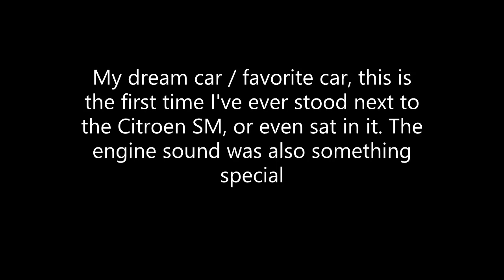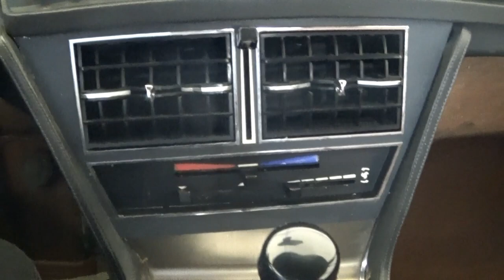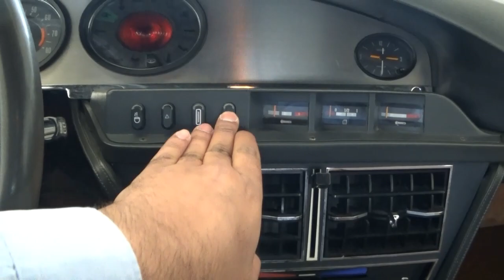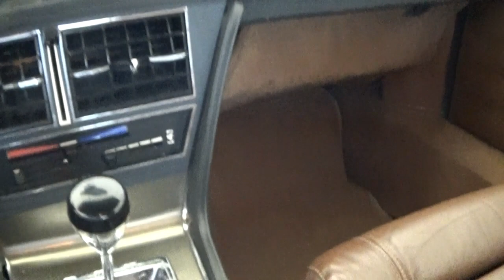Citroen SM, my favorite classic car, here's my reason!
Forget about classic Ford Mustangs, Mercedes and BMWs, take a look at the Citroen SM! I'm a big fan of the Citroen SM because of its design, quality, and comfort! It looks very unique and like no other car on the road.

Now reliability wasn't its toughest point, but regular maintenance would make the SM outlast any car on the road! The Maserati engine and hydraulic system were the key points of vulnerability, which was proof that one couldn't just drive the SM anyhow.